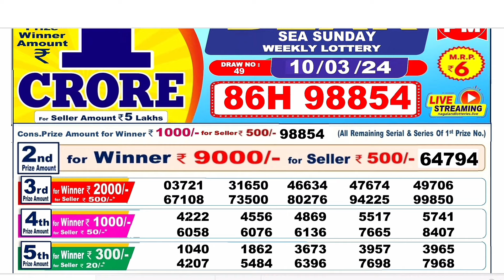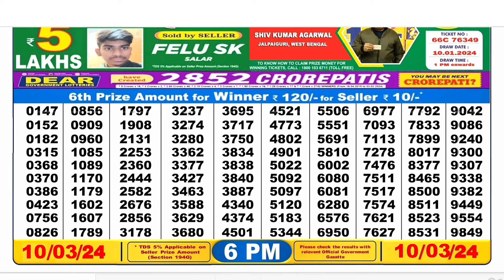Lottery Sambad Live 6:PM Dear Nagaland State Lottery Live draw result 10.03.2024 | Lotterysambad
Lottery Sambad Live 1:PM Dear Nagaland State Lottery Live draw result 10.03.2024 | Lotterysambad
00.0.0 dear lottery result today
20.0.0 dear lottery result live
21.0.1 dear lottery result today 8pm
22.0.2 dear lottery result today 1pm
23.0.3 dear lottery result today 6pm
24.0.4 dear lottery result night
25.0.5 dear lottery result today 8pm live
26.0.6 dear lottery result aaj ka
27.0.7 dear lottery result aaj
28.0.8 dear lottery result after
29.0.9 dear lottery result app
30.0.10 dear lottery result actor pm
31.0.11 dear lottery result actor khela
32.0.12 dear lottery bumper result
33.0.13 dear lottery border result
34.0.14 dear lottery result 8 baje ka
35.0.15 dear lottery result 4 baje ka
36.0.16 dear lottery result 8 baje
37.0.17 dear lottery result west bengal
38.0.18 dear lottery result 4 baje
39.0.19 dear lottery result 4 baje wala
40.0.20 dear lottery result chhota
41.0.21 dear lottery result chart
42.0.22 dear lottery result check
43.0.23dear lottery result chhota pm
44.0.24 dear lottery result calicut
45.0.25 dear lottery result dikhao
46.0.26 dear lottery result download
47.0.27 dear lottery result dikhaiye
48.0.28 dear lottery evening result aaj ka
49.0.29 dear lottery yesterday evening result
50.0.30 dear lottery aaj ka result ek baje ka
50.0.31 dear evening lottery result today 8pm
50.0.32 dear lottery result full
53.0.33 dear lottery fast result
54.0.34 Nagaland State Lottery
55.0.35 Nagaland Lottery
56.0.36 Nagaland State Lottery Result
57.0.37 Nagaland Lottery Result
58.0.38 Nagaland Lottery Sambad
59.0.39 Nagaland State Lottery Result Today
60.0.40 Nagaland State Lottery Result Today 8pm
 61.0.41 Nagaland State Lottery Sambad
62.0.42 Nagaland State Lottery Today
63.0.43 Nagaland State Lottery live
64.0.44 Nagaland State Lottery morning
65.0.45 Nagaland Lottery Result Today
66.0.46 Nagaland State Lottery Result 8 pm
67.0.47 Nagaland State Lottery old Result
68.0.48 Nagaland Result
69.0.49 Nagaland State Lottery Result Today 11.55 am
70.0.50 Nagaland State Lottery dear
71.0.51 Nagaland Lottery fax
72.0.52 Nagaland Lottery live
73.0.53 Nagaland rajya Lottery
74.0.54 Nagaland State Lottery old
75.0.55 Nagaland State Lottery night
76.0.56 Nagaland State Lottery morning Result
77.0.57 Nagaland dear Lottery
78.0.58 Nagaland State Lottery 8pm
79.0.59 Nagaland Lottery Today
80.0.60 Nagaland State Lottery night Result
80.0.61 Nagaland Lottery Result night
80.0.62 Nagaland morning Result
80.0.63 Nagaland State lotteries dear
80.0.64 Nagaland State Lottery Evening Result
85.0.65 Nagaland super Rajshree
86.0.66 Nagaland Lottery Sambad Today
87.0.67 Nagaland State Lottery Result Today 4pm
88.0.68 Nagaland State lotteries Result yesterday 8pm
89.0.69 Nagaland Lottery ticket
90.0.70 Nagaland night Result
91.0.71 Nagaland State Lottery Sambad Today
92.0.72 Nagaland State Lottery Result 11 55
93.0.73 Nagaland ticket Result
94.0.74 Nagaland Lottery Result morning
95.0.75 Today Nagaland State Lottery Result
96.0.76 Nagaland State Lottery Today Result 8 pm
97.0.77 Dear Nagaland Lottery
98.0.78 Nagaland State Lottery
99.0.79 Nagaland dear Lottery Result
100.0.80 Nagaland Lottery morning
86. Nagaland State Lottery Result morning
87. Nagaland Lottery night
88. Nagaland State Lottery Sambad Result
89. Nagaland ticket
90. Nagaland State Lottery Result night
91. Nagaland State Lottery Result old
92. Nagaland Lottery ka Result
93. Nagaland State Lottery Today morning Result
94. Nagaland Lottery night Result
95. Nagaland State Lottery 11.55 am
96. Nagaland Lottery morning Result
97. Nagaland State Lottery morning Today
98. Dear Nagaland Lottery Result
99. Nagaland Lottery Sambad morning
100. Nagaland rajya Lottery Result
101. Lottery Result Nagaland State Lottery
102. Today Nagaland Result
103. Nagaland Lottery ticket Result
104. Nagaland State Lottery Result Today 8pm live
105. Nagaland super Lottery
106. Nagaland Lottery Sambad night
107. Nagaland Lottery Result Today 8pm
108. Lottery Nagaland State Lottery Result
109. Nagaland State Lottery live draw
110. Nagaland live Lottery
111. Nagaland State Lottery fax
112. Nagaland State Lottery yesterday Result
113. Nagaland Result Today
114. Nagaland Lottery Sambad Result
115. Nagaland live
116. Nagaland State Lottery yesterday
117. Nagaland Lottery Sambad Nagaland Lottery Sambad
118. Lottery Sambad Nagaland State
119.  Nagaland State Lottery
120. Nagaland State Lottery Today 11.55 am
121. Nagaland State Lottery 4pm
122. Nagaland Lottery Sambad live
123. Nagaland State Lottery Result yesterday
124. Nagaland State Lottery old Result 2021
125. Nagaland State Lottery Nagaland State Lottery
126. Lottery Sambad Nagaland